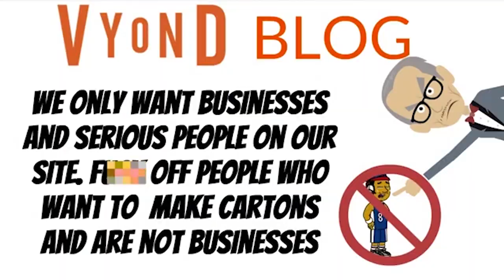I Put Spongebob Music Over The Death Of The Legacy Video Maker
The Only Video Of Minds Vyond Would Like
Thank You Vyond For Renewing Your Company
THANK YOU VYOND COMMUNITY FOR THE YEARS

My Tribute Video To The Legacy Video Maker

Sincerely: Captain Argonut 24